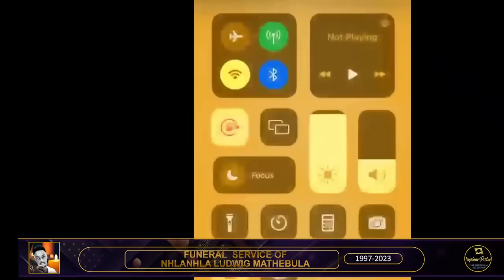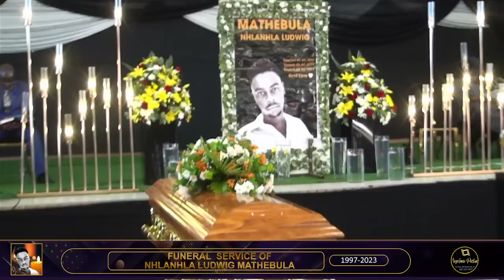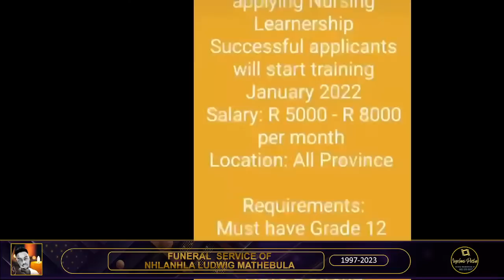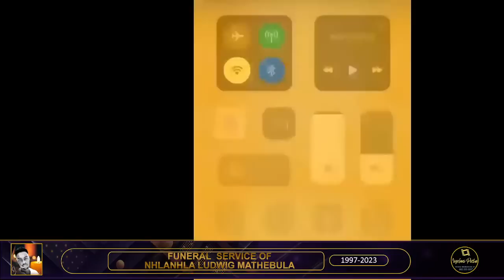FUNERAL SERVICE OF NHLANHLA LUDWIG MATHEBULA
BURIAL: 08 JULY 2023